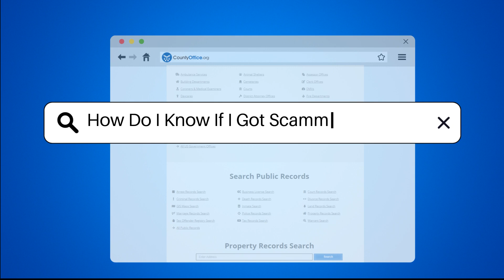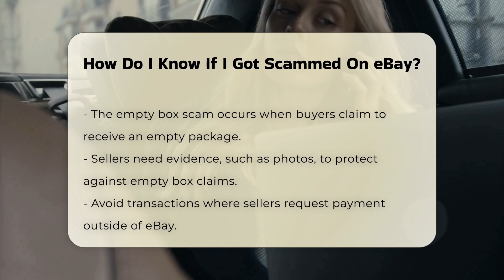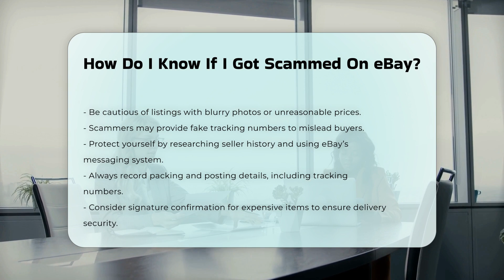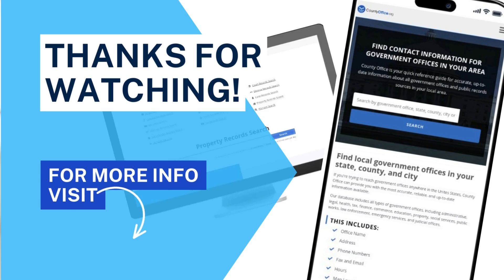How Do I Know If I Got Scammed On eBay? - CountyOffice.org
How Do I Know If I Got Scammed On eBay? When engaging in online transactions, particularly on platforms like eBay, it is essential to remain vigilant against potential scams that could lead to financial loss or frustration. In this essential video, we will cover various signs that may indicate you are dealing with a scammer. From packages arriving under incorrect names to non-delivery scenarios where items never reach you, understanding these red flags can help protect your purchases. We will discuss the importance of using eBay's secure payment methods and how to identify suspicious listings that may be too good to be true. By familiarizing yourself with common scams, such as empty box claims or fake customer service outreach, you can safeguard your personal information and finances. We will also provide practical tips to ensure your transactions remain secure, including verifying tracking numbers and documenting your shipments. This video is a must-watch for anyone who shops on eBay or similar platforms, as it equips you with the knowledge to recognize and avoid scams effectively. Stay informed and protect yourself while shopping online.